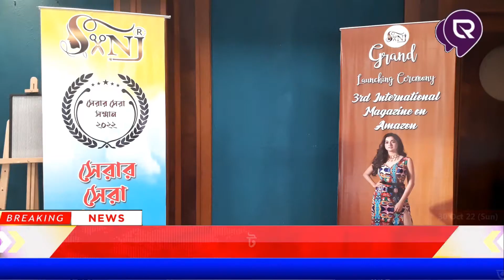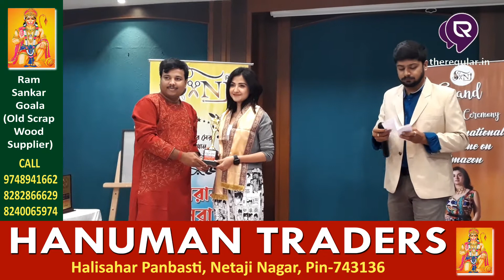SANJ-এর তৃতীয় বর্ষ ইন্টারন্যাশনালম্যাগাজিন উদ্বোধন অনুষ্ঠানে উপস্থিত বিশিষ্ট অভিনেতা ও অভিনেত্রীগণ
সমস্ত নিউজ আপডেট জানার জন্য চোখ রাখুন theregular.in এর পেজে | Get news update on theregular.in page | 30 Oct 2022

SANJ বিউটি অ্যাপের তৃতীয় বর্ষ ইন্টারন্যাশনাল ম্যাগাজিনের উদ্বোধনী অনুষ্ঠানে উপস্থিত বহু পরিচিত অভিনেতা ও অভিনেত্রীগণ। SANJ এর পক্ষ থেকে তাদের সম্মানিত করা হয় এবং উপস্থিত কয়েকজন বিশিষ্টজনের হাতে তারা SANJ এর হয়ে স্মারক তুলে দেন। দেখে নিন সেই চিত্র।